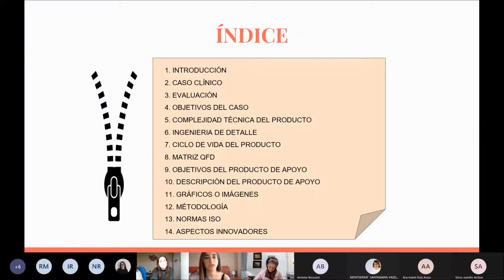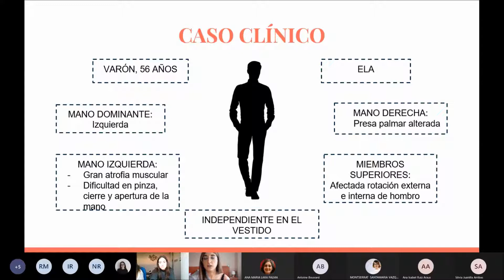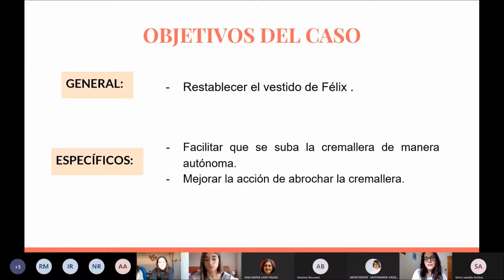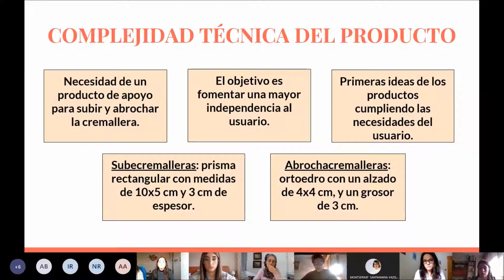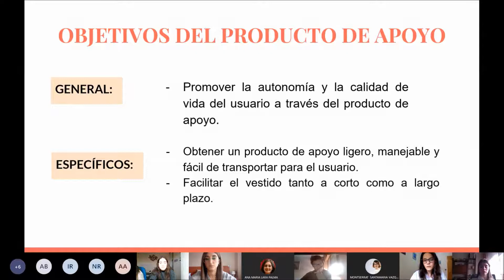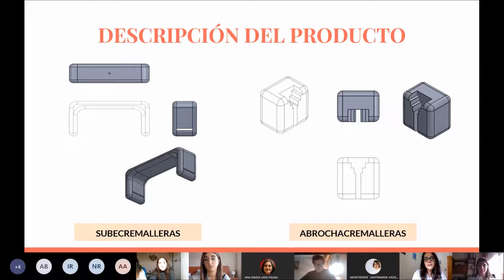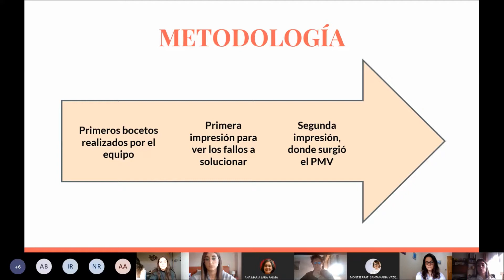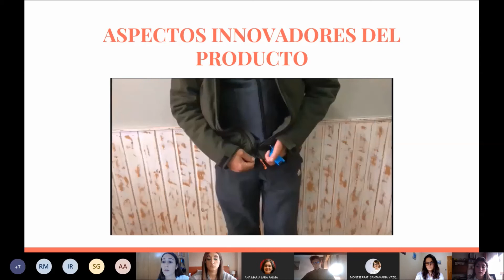2ª Jornadas producto de apoyo de bajo coste: Subecremalleras y abrochacremalleras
Por segundo año consecutivo, los alumnos de 4º curso del grado de Terapia Ocupacional y del 3er curso del grado de Ingeniería de Organización Industrial, han realizado productos de apoyo de bajo coste, muchos de ellos desarrollados como parte del proyecto de Aprendizaje y Servicio «Contigo Soy Capaz».

Organiza: Montserrat Santamaría Vázquez (directora), Ana María Lara Palma e Hilario Ortiz Huerta (co-directores del proyecto de Aprendizaje y Servicio «Contigo Soy Capaz 2020»

Subecremalleras y abrochacremalleras
Dirigido a un usuario diagnosticado de Esclerosis Lateral Amiotrófica (ELA).

El objetivo es mejorar su autonomía facilitándole el acto de abrochar y subir la cremallera.